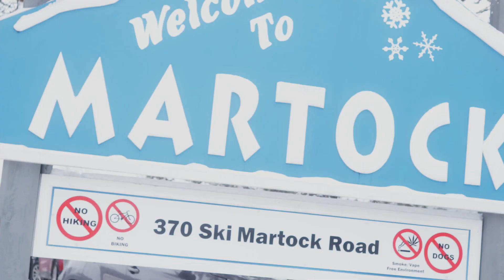Martock Ski Resort 4K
Day and night skiing and Martock Mountain Resort Nova Scotia
0:00 Introduction
13:00 Magic Carpet Lift
27:00 Day skiing
40:00 Chairlift
1:28 Night skiing